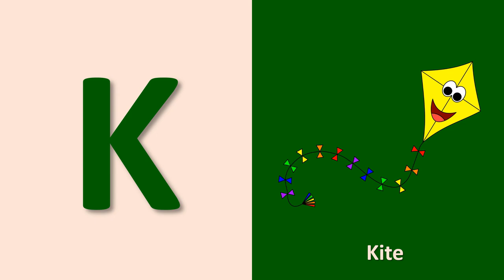Alphabets song -ABC Alphabets for Kids. Kids Play time with Alphabets